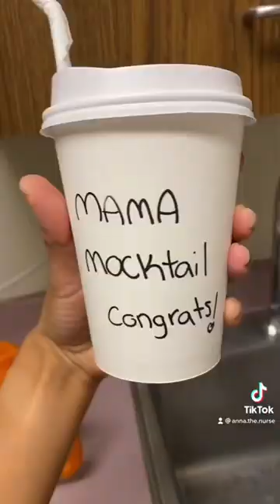Don't become a nurse they said...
Glad I didn’t listen to them. Loved it from day one!